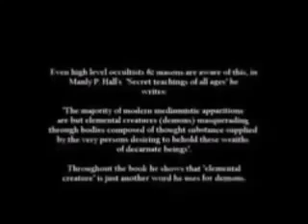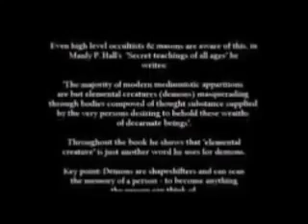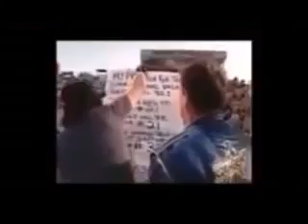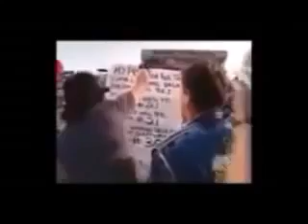Demons Masquerading as Aliens #769